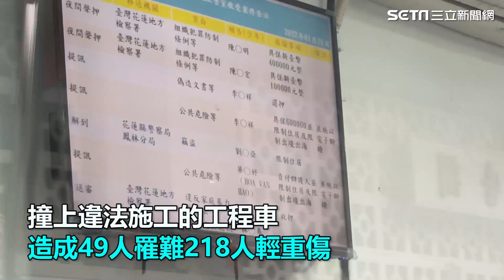太魯閣出軌滿周年！全台火車上午9時28分鳴笛30秒追思 │政常發揮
友邦連結區
◎ 訂閱【三立新聞網】最新影片搶先看